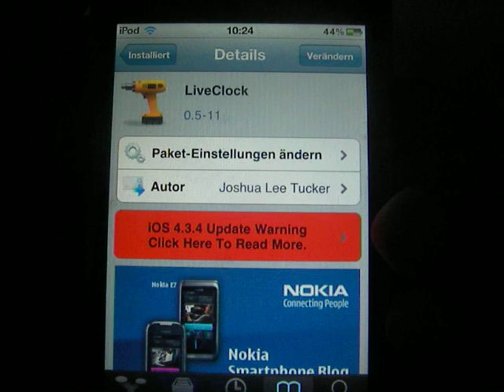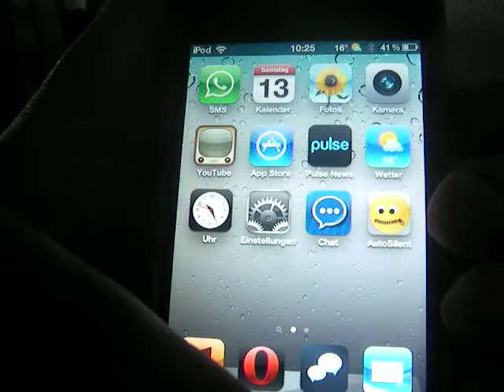LiveClock- Laufende Uhr auf dem Springboard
Hey,
heute zeig ich euch LiveClock.
Von der Bigboss repo.

Viel Spaß ;)

Skype:OusDiego